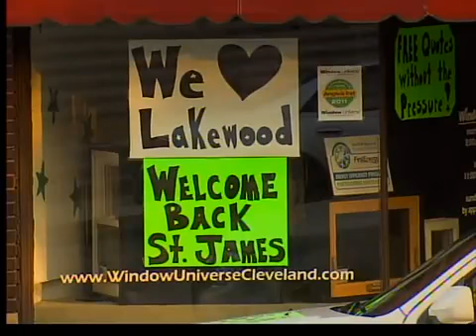St James Church in Lakewood reopens